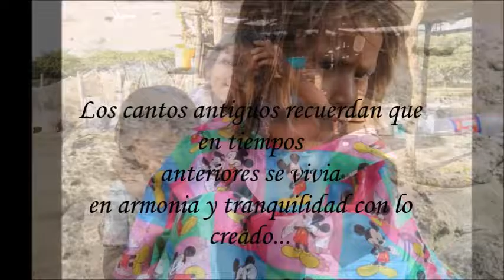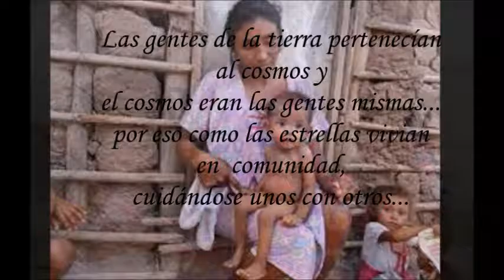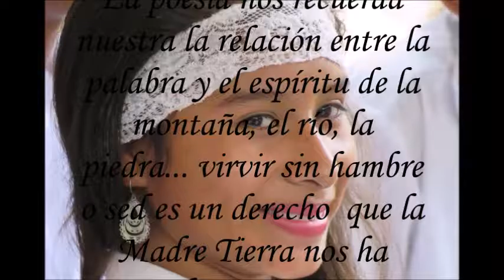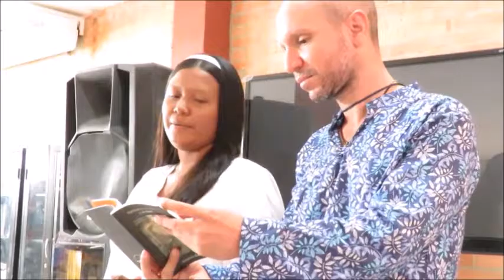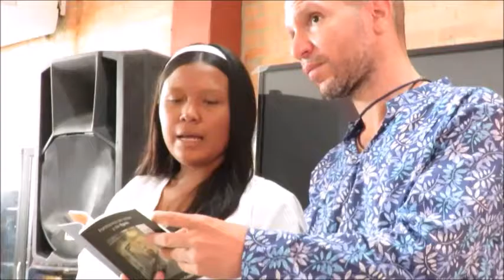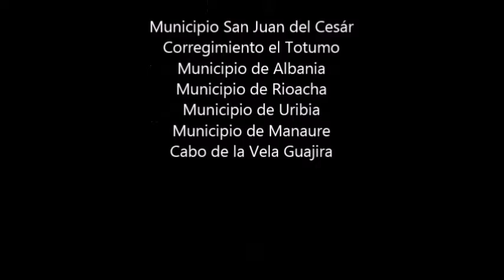HOMENAJE A LOS NIÑOS WAYÚ LITERATURA AL MAR GUAJIRA 2016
Encuentros interculturales en la Guajira convocados por la Fundación Teichon organizador del IV  Encuentro de Escritores Literatura al Mar  2016